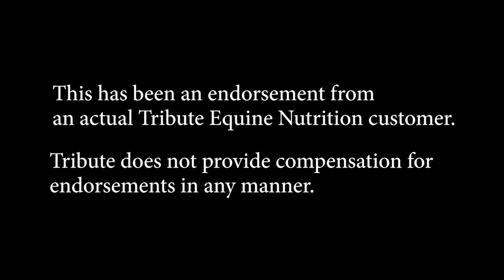Bill Thomas chooses Tribute Equine Nutrition.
Bill Thomas, World Champion reining trainer, chooses Tribute Equine Nutrition.  to find the product that is right for your horse.

Tribute Equine Nutrition. The Power Of Results!!